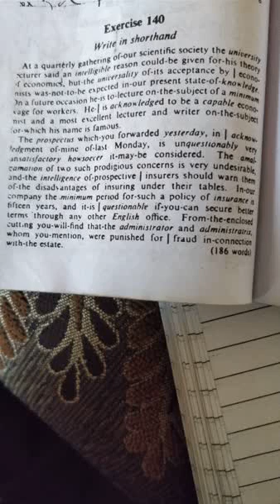Pitman Short Hand Ex140